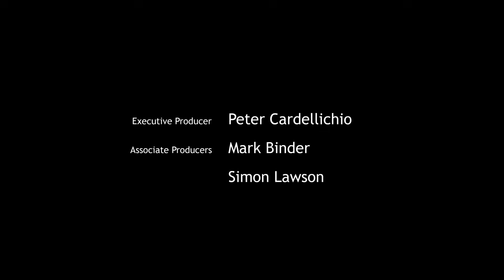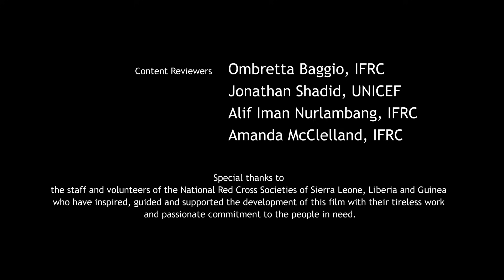The Story of Ebola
This animation—produced by Global Health Media Project in collaboration with the International Federation of Red Cross and Red Crescent Societies, UNICEF, and Yoni Goodman—brings to life key messages that help people see and understand how Ebola spreads and how to protect themselves and their communities.

The animated story is told by a young girl whose grandfather dies from Ebola and puts the rest of her family at risk. It brings to life the many messages that are so crucial in understanding this disease on a community level.

The film makes visible the invisible Ebola germs to help people see and understand how Ebola spreads and how to protect themselves. Critical messages are woven through the story so that people better understand Ebola, see themselves within the context of an outbreak, and see how to act in ways that can keep themselves safe from the disease and protect their communities.

Although the situation in West Africa has improved dramatically, the Ebola crisis is still not over. This film is intended to be part of ongoing educational and awareness efforts in that region that are critical in eradicating this disease.